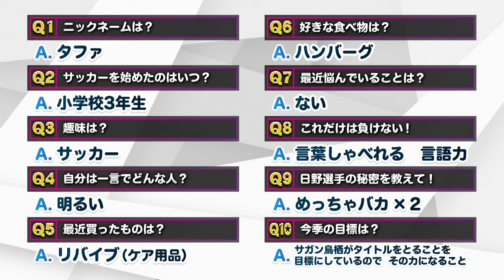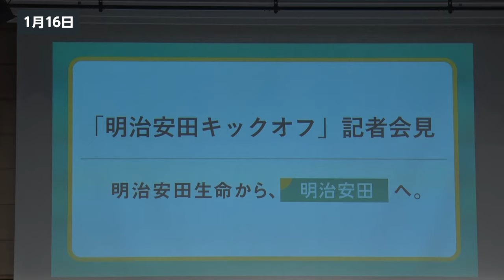KICK OFF! SAGA（キックオフさが）＃５１ 2024年3月23日放送回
佐賀県のサッカーファンをもっと増やそう！をテーマにお送りするKICK OFF! SAGA（キックオフさが）サガテレビで毎週土曜日10時25分から放送。この番組では、地元のJリーグチーム『サガン鳥栖』選手にガンガン切り込んで本音を引き出すトークコーナーや県内のサッカークラブにスポットをあてたコーナーなどを紹介し、佐賀県内のサッカーシーンを盛り上げていきます！

【ガンガントーク】
長澤シヴァタファリ選手と日野翔太選手が登場。
プロもやっています！
サッカー選手ならではの、サッカーゲームの楽しみ方とは？

【エンジョイフットボール】
前回に引き続き特別編
「フューチャーフットボール」！
将来トップチームで活躍できる選手を育成する、サガン鳥栖の下部組織、U-18。
所属選手に、寝食を共にするチームメイトの存在や試合に向けてのモチベーションをききました。